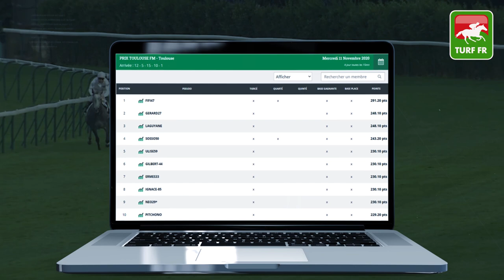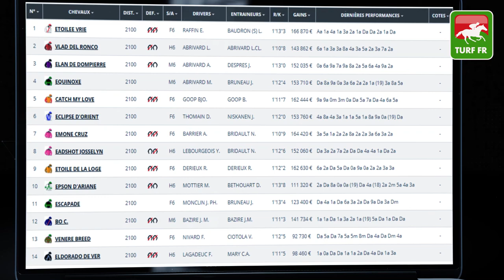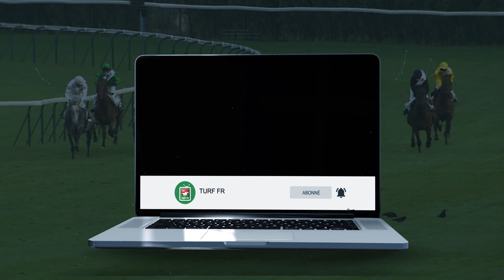Minute Quinté TURF FR : PRIX MIZAR - Vendredi 13 Novembre 2020 - Paris Vincennes 🏇 PMU #220357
🥇 Retrouvez le pronostic exclusif de notre expert Turf Lucius Simenon pour le PRIX MIZAR le Vendredi 13 Novembre 2020 à l'hippodrome de Paris Vincennes en France.

✅ NOS LOGICIELS TURF :
✔️ Logiciel TURF INFO Professionnel Edition: